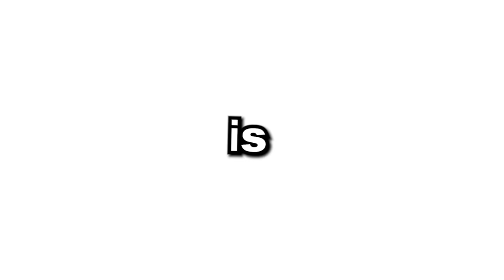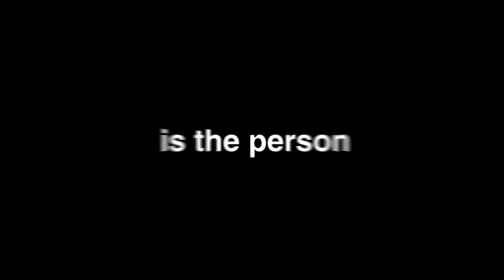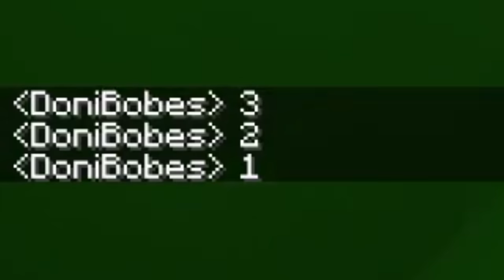I Put my Friend in a Confusing World…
I Put my Friend in a Confusing World… w/ Doni Bobes - Minecraft

🎮 MY SERVER IP 🡆 PLAY.SKYBLOCKNETWORK.COM